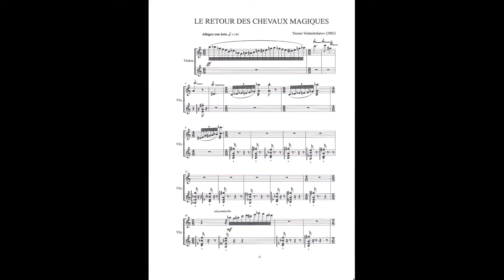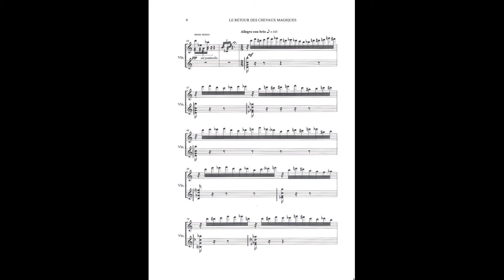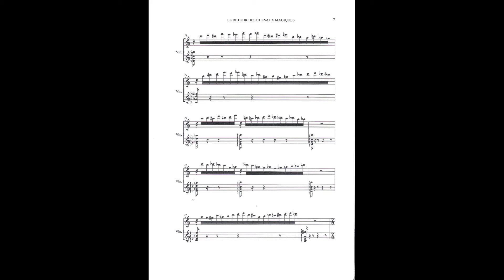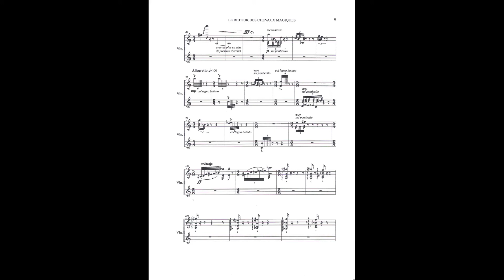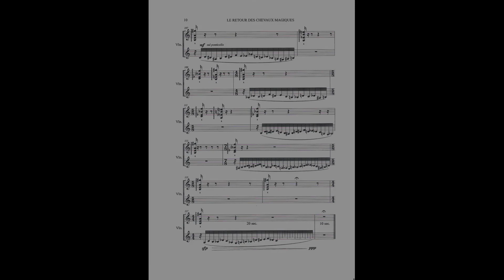Yassen Vodenitcharov LE RETOUR DES CHEVAUX MAGIQUES (2002) pour violon (for violin)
Yassen Vodenitcharov

LE RETOUR DES CHEVAUX MAGIQUES (2002), Editor: Babelscores
pour violon
David Nunez, violon

(Editor : Babel Scores)